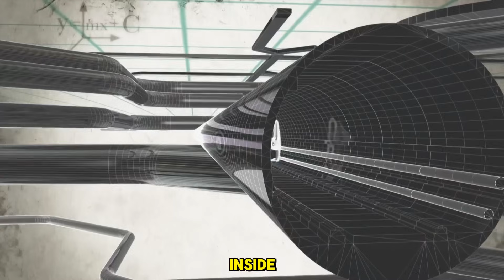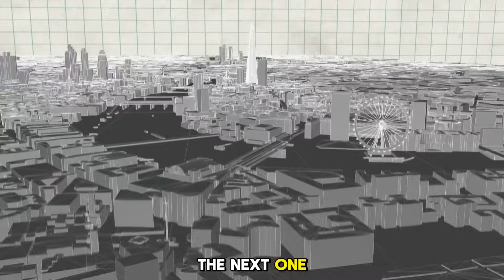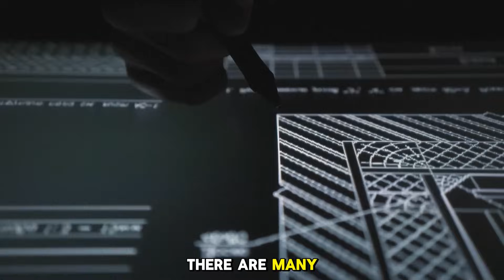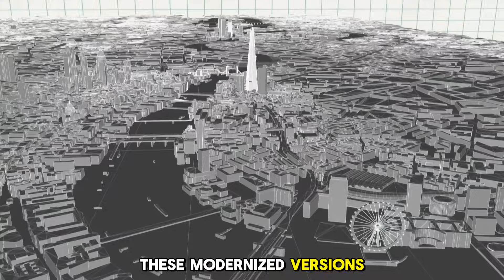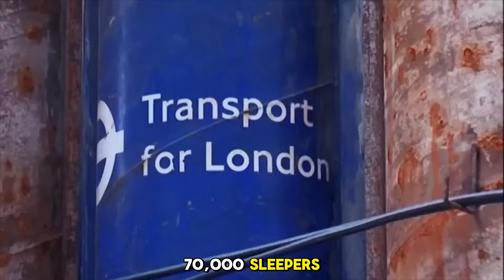This Mega Project Will Transform London Forever!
Welcome to gigacitychronicles — your front-row seat to the biggest, boldest, and most transformative mega projects reshaping the world. From futuristic smart cities and record-breaking skyscrapers to revolutionary infrastructure and high-tech construction marvels, we explore the engineering feats powering tomorrow’s world.

Whether it's massive urban developments or cutting-edge technology in construction, we dive deep into the vision, scale, and impact of each project. If you're passionate about innovation, architecture, and global development, this is the channel for you.

London is undergoing one of the most ambitious transformations in its history, thanks to a staggering 17.7 billion dollar megaproject that is reshaping the city forever. This massive development is not just about new buildings and infrastructure — it is about redefining how London works, grows, and connects with the future. In this video, we explore the full scale of this groundbreaking project and why it is set to change London like never before.

You will learn how this multi-billion dollar investment is modernising transport, boosting the economy, and creating new opportunities for millions of people. From futuristic design and engineering marvels to the long-term vision driving it forward, this mega project is a symbol of innovation and progress in one of the world’s most iconic cities.

We break down the key features, the challenges faced during construction, and the impact this project will have on London’s residents, businesses, and global reputation. With cutting-edge technology, sustainability goals, and bold infrastructure planning, this is more than just construction — it is the blueprint for London’s future.

If you are fascinated by megaprojects, urban development, and the engineering feats shaping our world, this video will keep you hooked from start to finish.